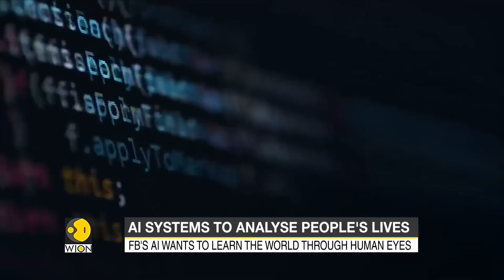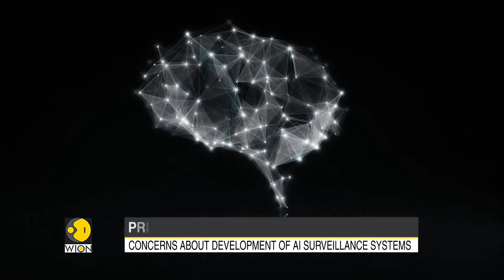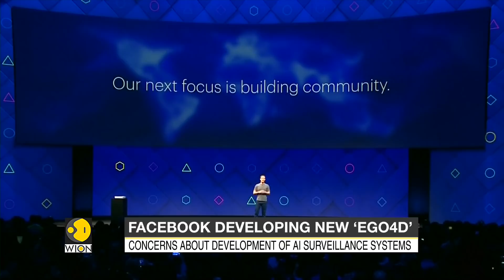Facebook develops new long term 'AI' project, EGO 4D | Latest English News | World News | WION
Facebook is developing a new project called EGO 4D which is a long term 'AI' project. The new machine learning project has one aim, i.e., to teach 'AI' how to understand the world - but through a first-person perspective. The EGO-4D project involves a consortium of researchers who are spread across 13 universities and labs in nine countries.